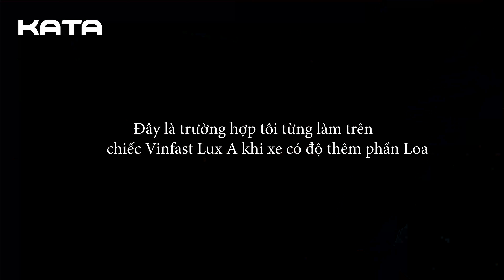Khi nào một bộ Thảm sàn Ô tô được gọi là PRO - lợi ích và ưu điểm mà nó mang lại là gì?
Ưu điểm của Thảm Ô tô KATA PRO 2023 và những lợi ích mà nó mang lại ngoài những thứ như là cách điệu thiết kế, viền đồng chất nhờ Ép nhiệt thì còn là gì nhỉ? Cùng chúng tôi tìm hiểu và chờ đón sự bùng nổ của năm 2023 nhé!

Cảm ơn Mr Vương và Ae team Auto365 Bình Dương đã hỗ trợ cho sản phẩm này.

⚡️ Theo dõi nhiều hơn tại để cập nhật những điều gì đó mới mới nha!